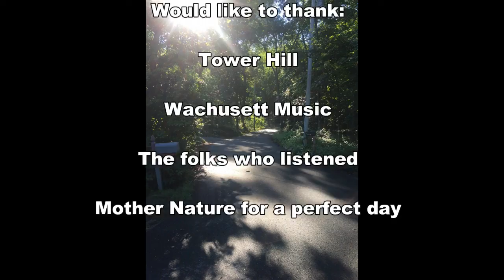The Rafters at Tower Hill Botanical Garden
We returned to Tower Hill as part of the Botanical Tattoo Weekend. A beautiful venue only matched by the perfect  weather. A special afternoon in the Winter Garden...Audio captured on an iPhone from Facebook Live.